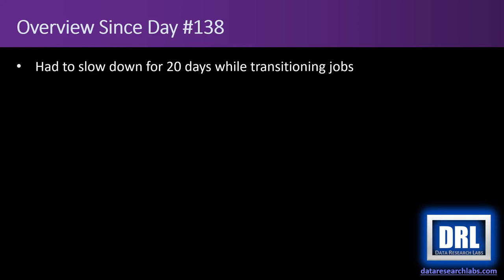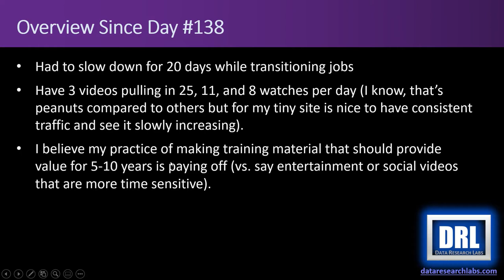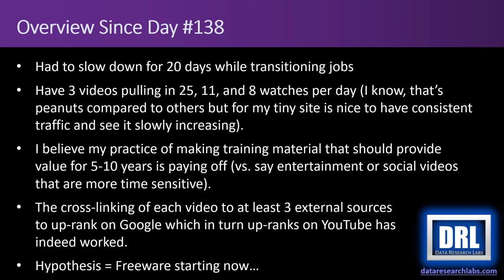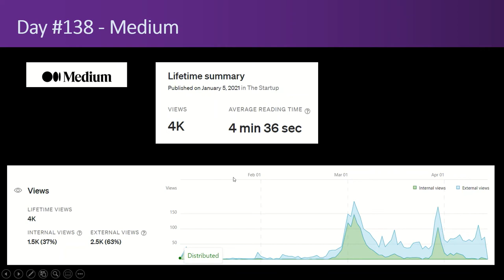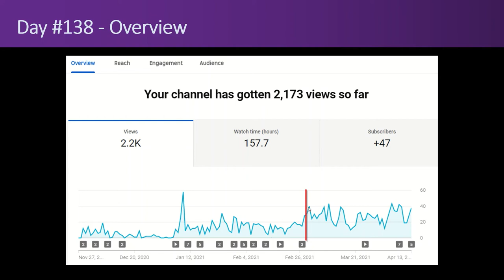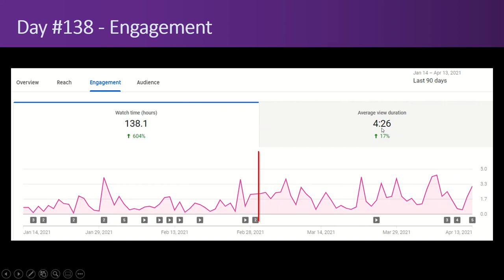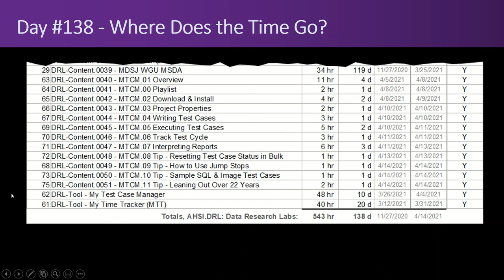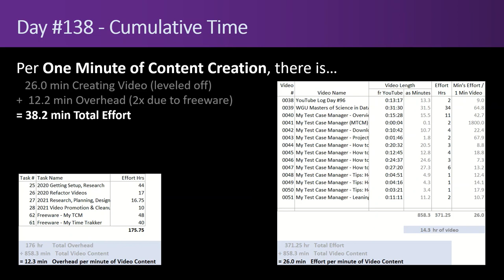Snapshot in Time: YouTube Log, Day #138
So it's been 138 days since I started this YouTube channel, and there continues to be more changes and lessons learned.

 0:00 - Intro
 0:08 - Overview Since Day #138
 5:35 - Medium Article(s)
 8:04 - YouTube Analytics - Overview
10:08 - YouTube Analytics - Reach
12:01 - YouTube Analytics - Engagement
13:14 - Where Does the Time Go?
17:23 - Cumulative Time Analysis
18:21 - The End